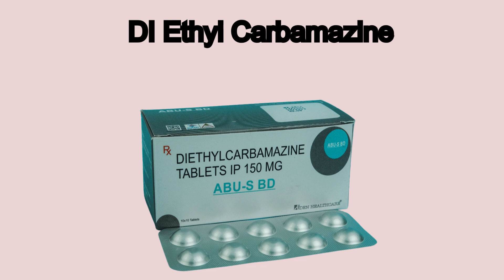Diethylcarbamazine - Loiasis - Lymphatic filariasis - Every thing you need to know in 1 Minute.